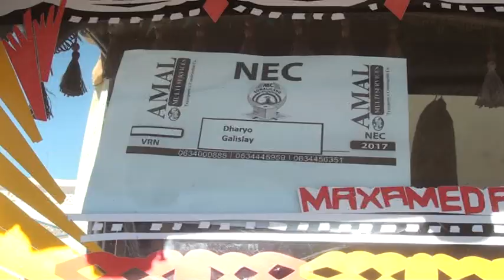Gudida Komishnka Oo Ceerigaabo Qaybtii Ugu Danbaysay Ee Shaqaalaha Ka Anba Bixisay